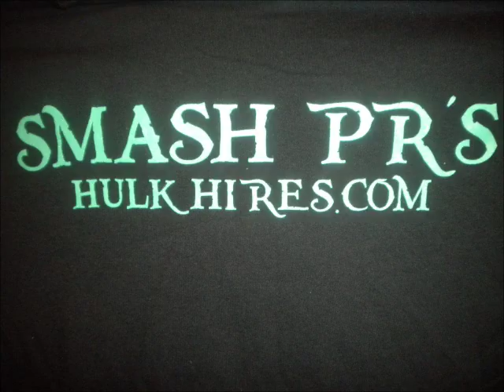750 lb deadlifts... singles with 1 min rest!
http//hulkhires.com    Thanks to Josh Bryant for his killer deadlift routine!!!